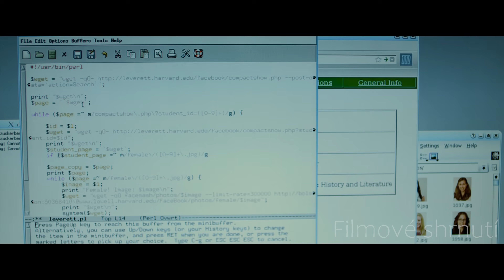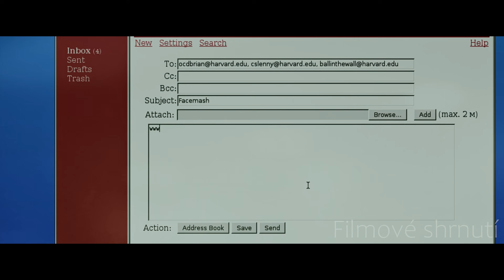Mladý Středoškolák Vytvoří Sociální Síť, Která Mu Vydělá Miliardy Dolarů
Harvardský student vytváří sociální síť známou jako Facebook, ale studenti ho žalují, protože jim ukradl nápad.

*Časté dotazy (FAQ):*
*Jak se jmenuje tento film?*
_Název filmu je řečen na začátku i na konci videa._
*To je umělá inteligence?*
_Hlas a korektura textu je udělaná za pomoci umělé inteligence, vše ostatní je děláno ručně._
*Plánuješ i seriály?*
_Bohužel na to nemám kapacity ani čas, tudíž se věnuji zatím jen filmům._
*Mohu požádat o film na shrnutí?*
_Určitě, všechny návrhy na filmy přijímám, jen nemohu zaručit, že se dostane na všechny._

Fair use complies with the US Copyright Act of 1976, which allows limited use of copyrighted material without the copyright holder's consent for the purposes of criticism, commentary, reporting, teaching, scholarship, and research.
Fair use je v souladu s českým zákonem o autorském právu a právech souvisejících s právem autorským (č. 121/2000 Sb.), který umožňuje omezené použití chráněného autorskými právy materiálu bez souhlasu držitele autorských práv pro účely kritiky, komentáře, zpravodajství, výuky, stipendií a výzkumu.